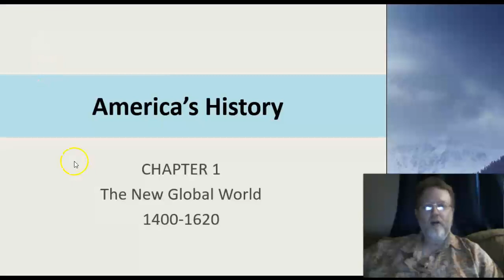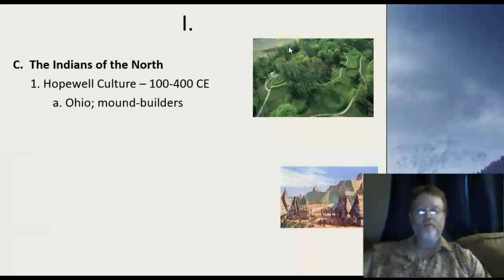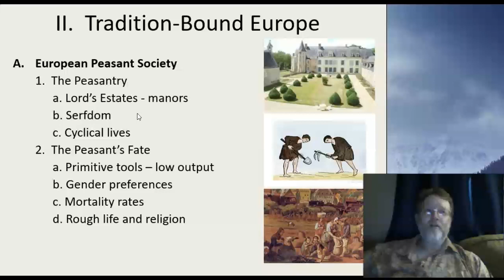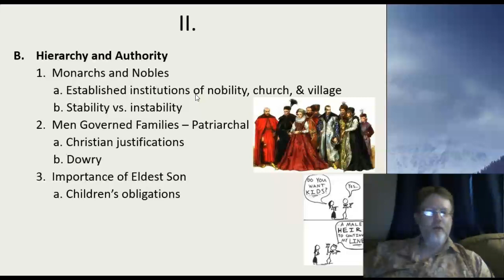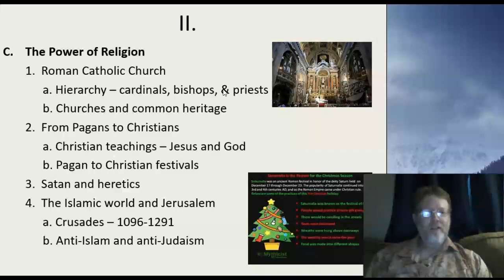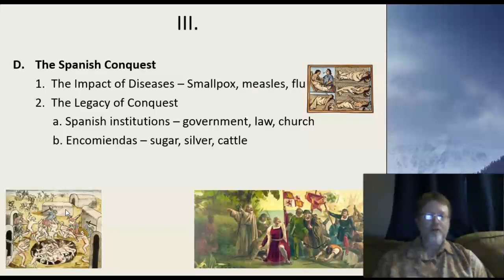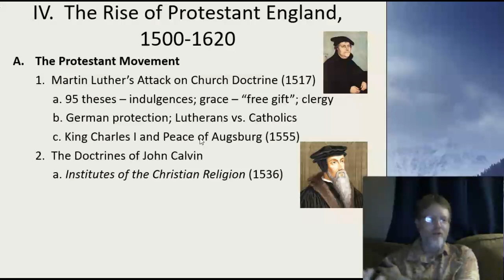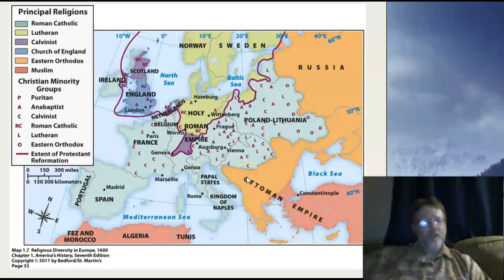US Early Ch 1